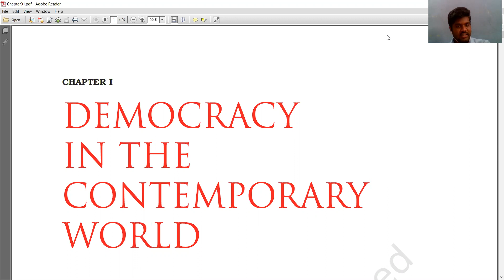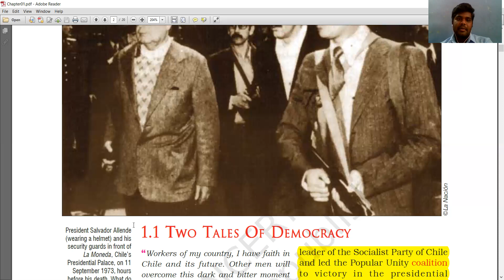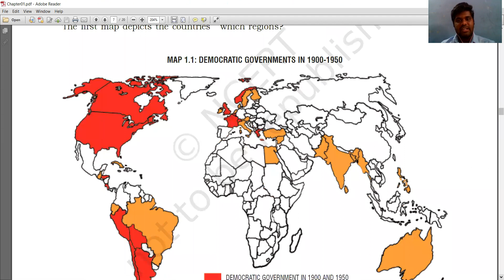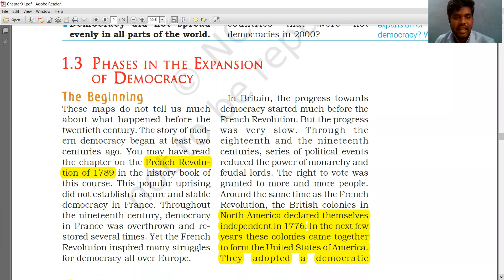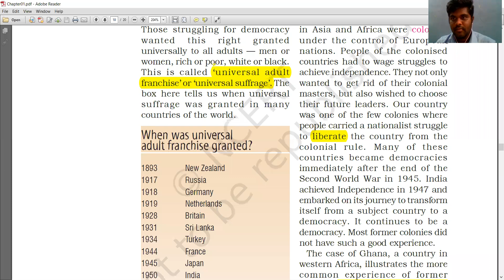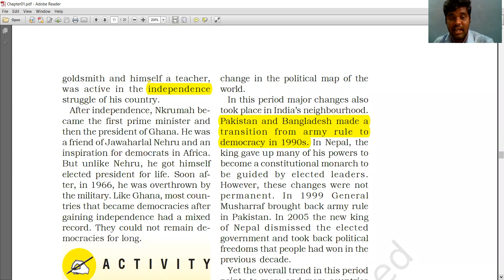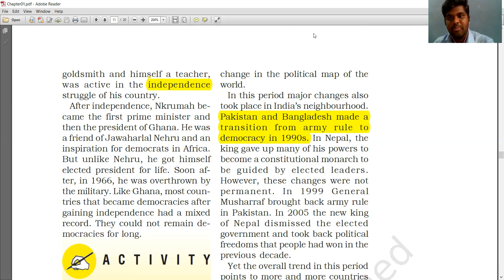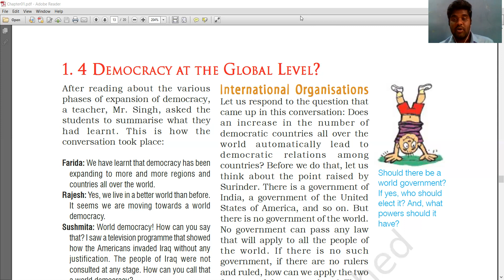polity ncert class 9 chapter 1 Democracy in the Contemporary World